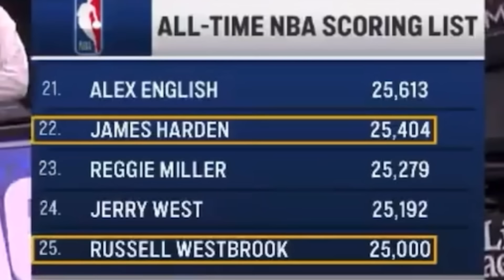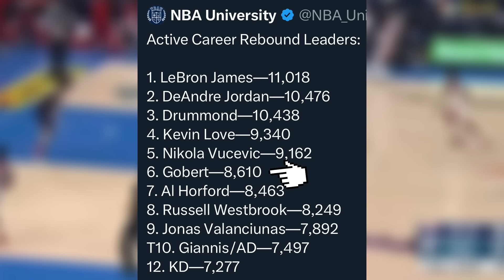How The LA Clippers REVIVED Westbrooks Career…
The Los Angeles Clippers Are SCARY With Westbrook...

Russell Westbrook's journey from a divisive figure to a celebrated presence in the NBA marks a remarkable narrative arc. His profound impact on the sport has captivated audiences, transcending the challenges encountered during his Lakers stint where his talents may not have been fully complemented. However, a transformative chapter unfolded upon his integration into the Clippers' lineup, prompting us to do a detailed film breakdown of his defensive mastery and unrivaled rebounding prowess from his newfound bench role. This in-depth analysis illuminates Westbrook's pivotal contribution in propelling the Clippers to the forefront of championship contention this season.